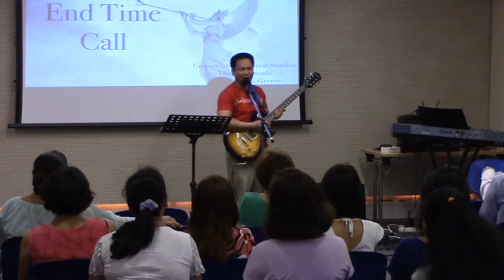MINI CONCERT: Bro. Lito (673)